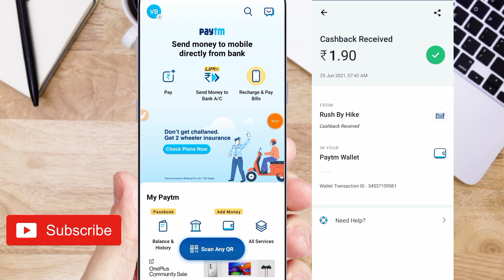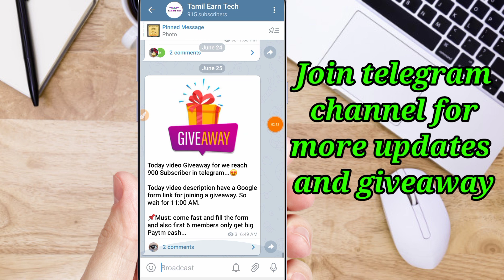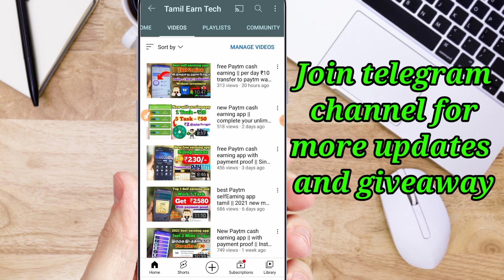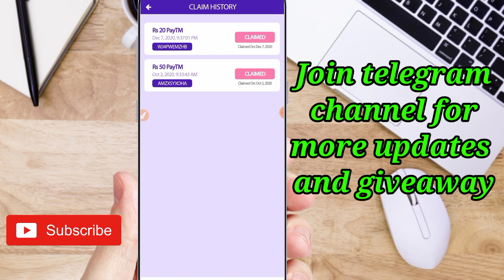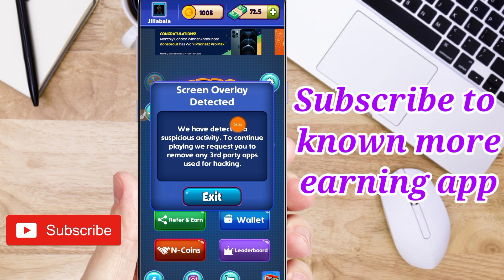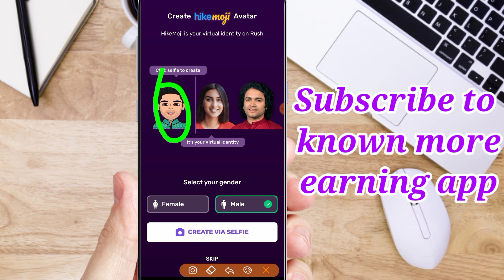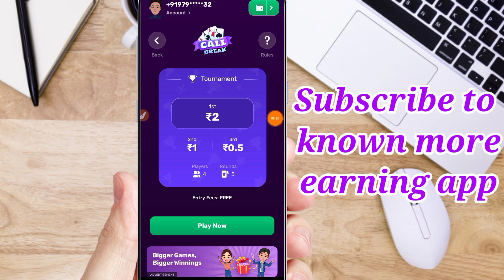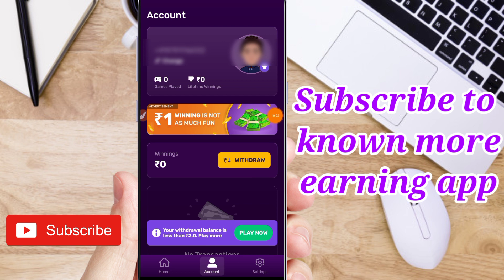play games and earn Paytm cash || Instant payment with live withdraw proof || minimum ₹2 to paytm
▶▶ Giveaway members reached so join telegram and wait for next giveaway

1st App video  link

2nd App link

                                   (or)